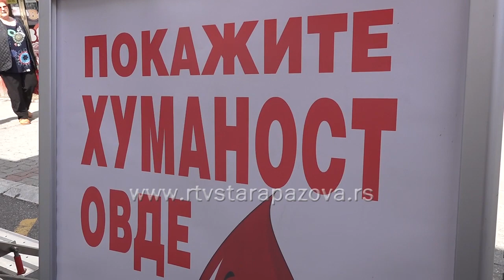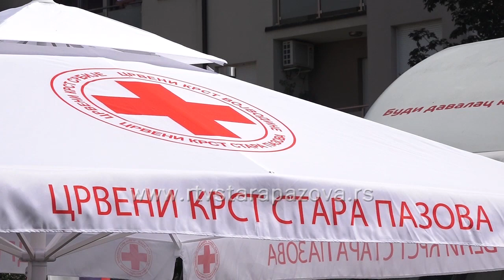Još jedna uspešna akcija dobrovoljnog davanja krvi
Danas je u Staroj Pazovi organizovana akcija dobrovoljnog davanja krvi, odziv je bio zadovoljavajući a uslove za isto ispunilo je nešto više od 40 Staropazovčana.